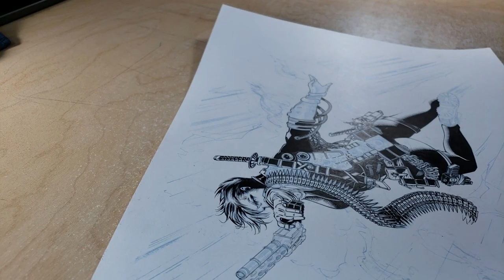BLASTERKID FINISHING THE HEAD AND WEAPONS / AND INSIGHT INTO THE COMICS INDUSTRY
We're getting there!!  Over 220 active patrons can't be wrong!!
please check out my patreon for over 450 other videos and uploads...$1 will get you FULL access to everything from inking demos, penciling and perspective lessons, anatomy, comic storytelling, comic reviews you won't find anywhere else..and more.